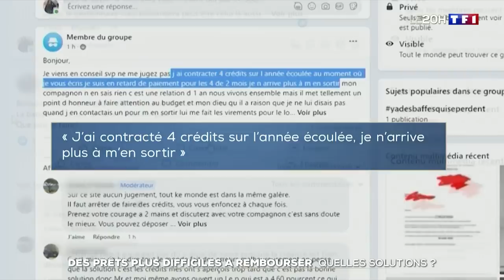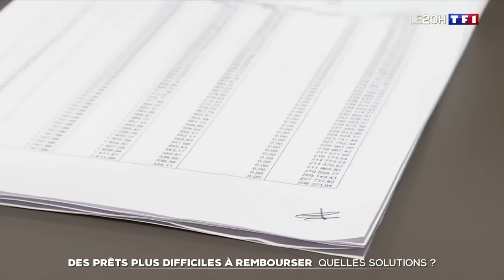Des prêts plus difficiles à rembourser : quelles solutions ?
Face à la hausse des prix, de plus en plus de Français connaissent des difficultés financières. "Je suis en surendettement. Tous les jours, je regarde mon compte en banque. Avec un salaire de 1600 euros et un loyer de plus de 800 euros, forcément, on ne peut pas tout faire", témoigne la cliente d’une grande surface. "Il est hors de question de faire un crédit conso, surtout pour manger", ajoute une autre.